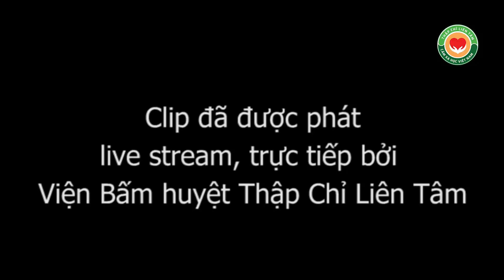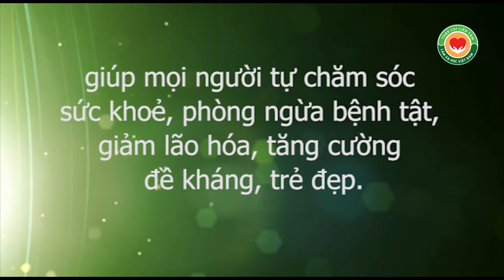Chữa bệnh từ thiện và hướng dẫn chườm gan cho bà con Bắc Ninh 08012017